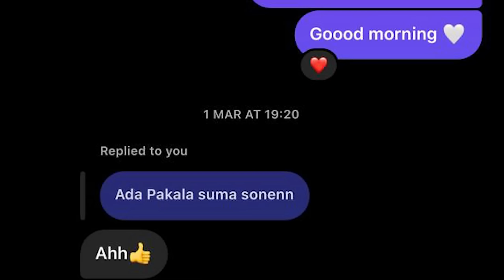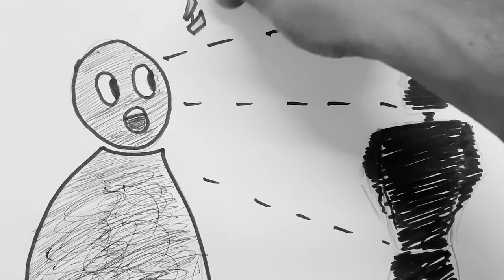WHY I DONT WANNA WEAR SHOES ON STAGE